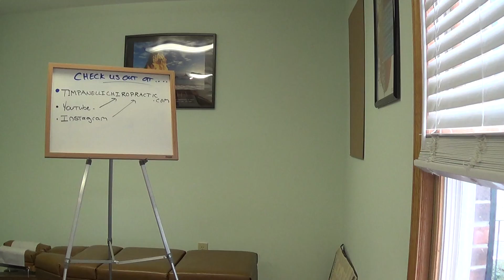The Chiropractic Minute(s)#27: How's Your Car Running?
You Can Replace Your Car - but not your body!

How's you car running?

Why are we strict(many of us) with maintaining our cars?

YES..  We know why..
  **they run much better..
  **and they last much longer with consistent regular maintenance!!  Oil changes, air filters, rotate tires...

BUT, Why don't we do the SAME for our bodies, our spine?  It's the same concept! We last longer and our body works and runs better with maintenance!

The  "it ain't broke, don't fix it" doesn't work with living biological tissue...

Start maintaining the structure that protects your NERVE System.. (your spine).

Get checked weekly!

Can't make it, not enough time.. or tight budget.. than come on by a few times or month, or at least monthly.  Give your spine (back) body some love and attention!!